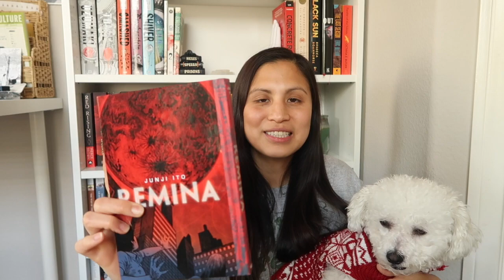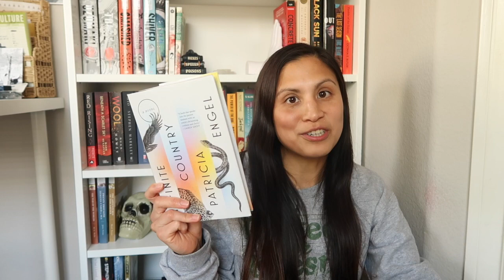READING WRAP UP | 22 BOOKS!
The 22 books I read in January and February! Keep an eye out for some upcoming videos: reading vlog, reading my lowest rated books on my tbr, book haul, I read 30 books in 30 days (this will be my march wrap up)

BOOKS MENTIONED:
the puzzle solver
piecing me together
thin air
before the ruins
everywhere you don't belong
the hunger
cormorant lake
leviathan wakes
the nature of fragile things
remina
becoming
when force meets fate
we run the tides
his only wife
fat chance, charlie vega
a more perfect union by tammye huf
what's mine and yours
phoenix island
revival vol 3, 4, 5